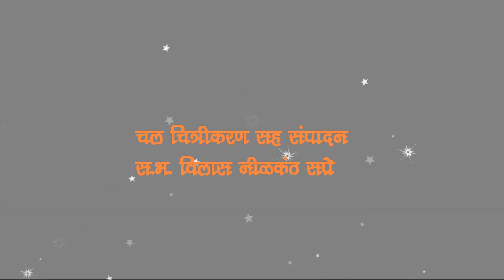नमन आणि पूर्वरंग. ह. भ. प. श्री ऐवज भांडारे इंदूर @नाना महाराज संस्थान इंदूर